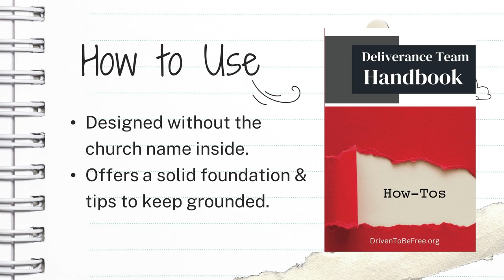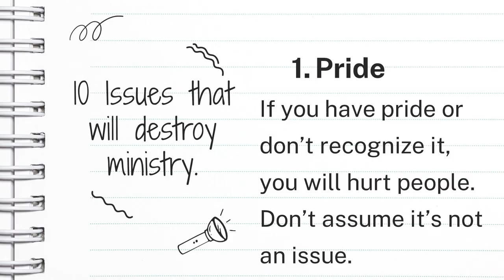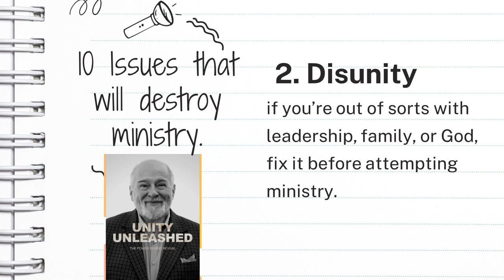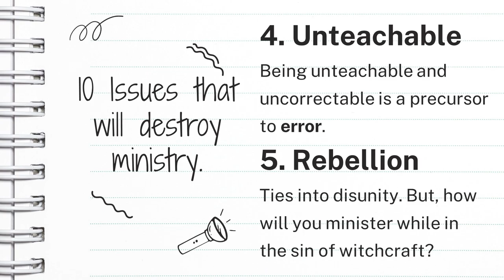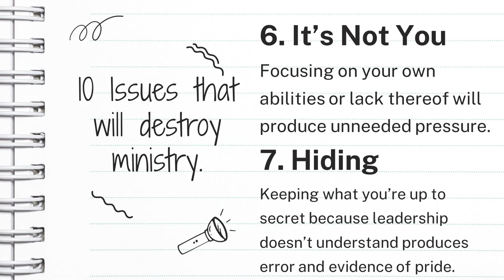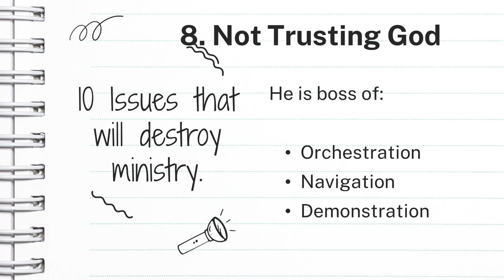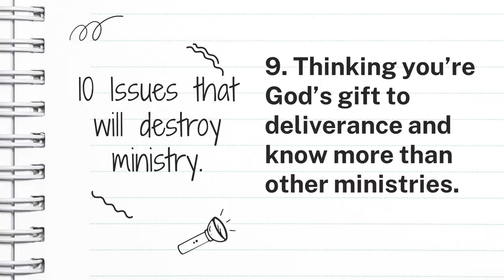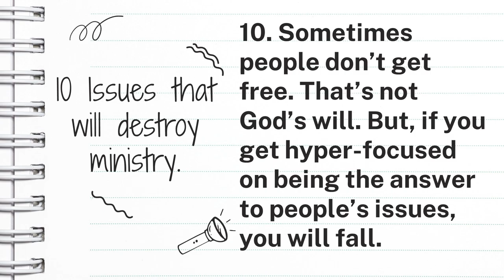Deliverance Issues: Unpacking 10 Critical Points (1-Day Conference)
Our one-day Deliverance Conferences are designed to provide easy-to-understand teaching, practical training, and powerful prayer ministry for those in need of deliverance.

Deliverance Issues: Unpacking 10 Critical Challenges was part of the March 2024 one-day Deliverance Conference at The River.

Sessions 1:  Lisa reviews some new resources and discusses 10 issues with Deliverance

Resources:
Deliverance Team Handbook
Spirit of Error
Spirit of Death

Coming up from the 1-Day conference as videos are edited:
Spirit of Error by Lisa Piper
Spirit of Heaviness by Lisa Piper
Spirit of Death by Amber Hackney
Generational Curses by Joanne Jones
Q&A Discussion Panel by Speakers and Pastor Jones

Check out Deliverance and Freedom Magazine with NEWS and RESOUCES